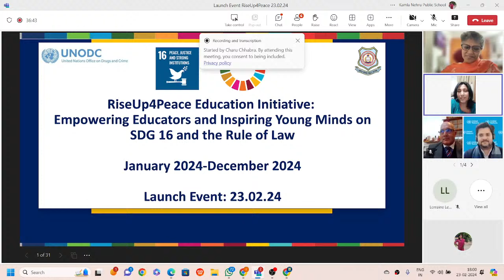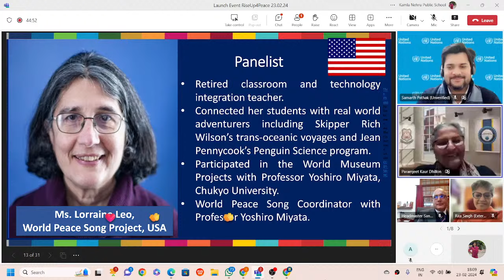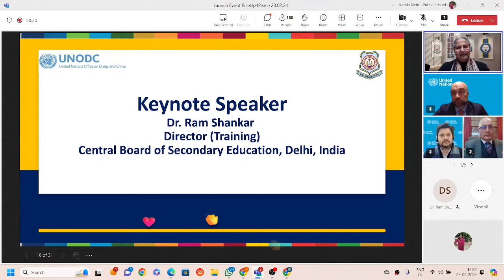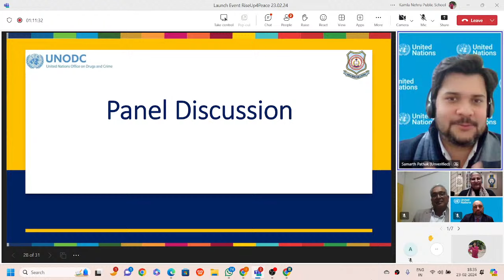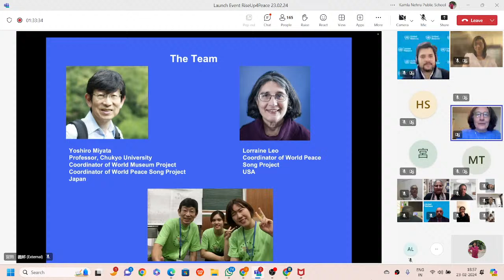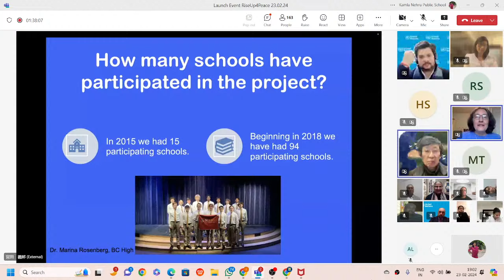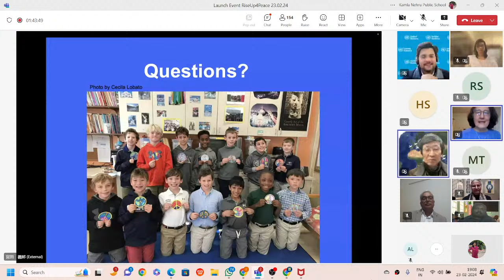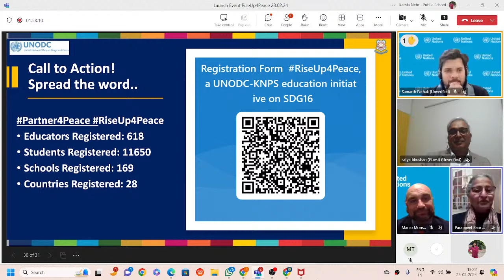RiseUp4Peace An Educational Initiative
Friday,23 Feb 2024,6:00 pm